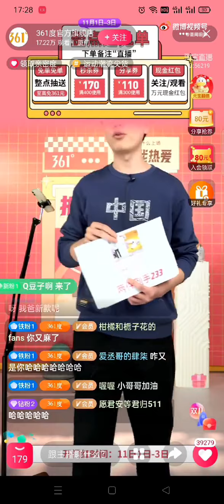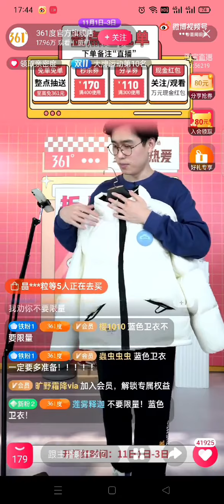又是這個可愛的主播，橘子皮可以換個人迫害嗎🤣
微博搬運。